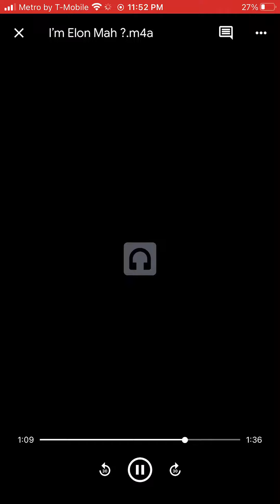November 25, 2022